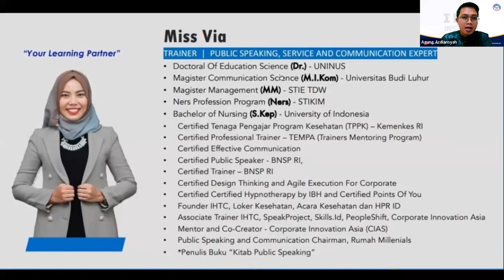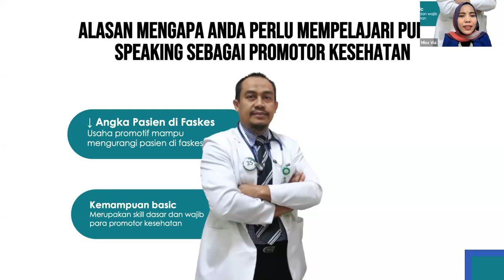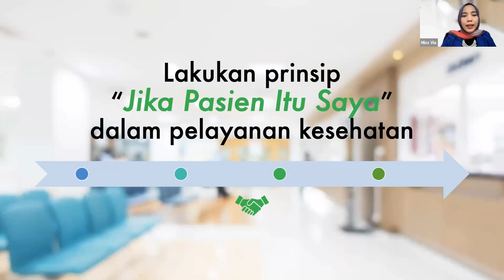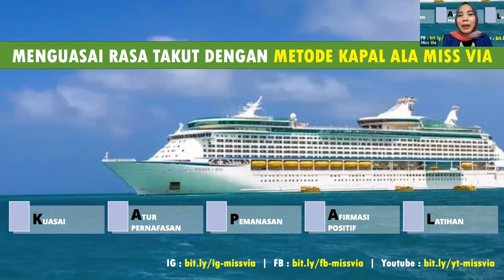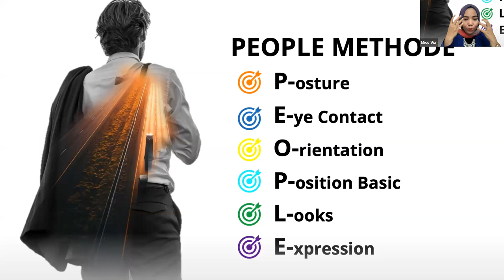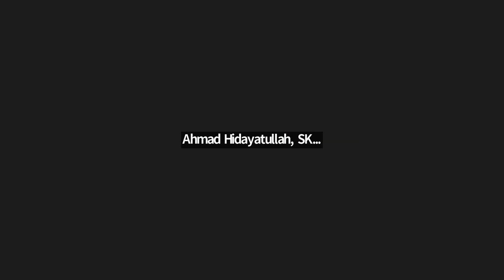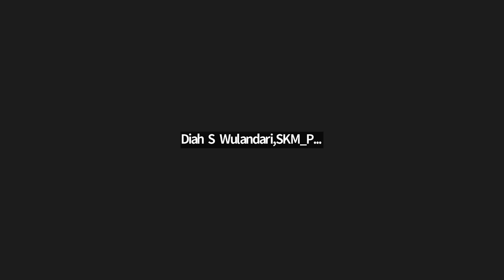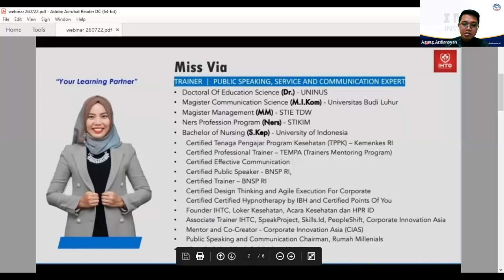Workshop Public Speaking Promotor Kesehatan - 24 Juli 2022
Workshop Public Speaking 2022

"Teknik Public Speaking dan Pembuatan Media Promosi yang Menarik untuk Promotor Kesehatan"

Waktu dan Tempat :
Minggu, 24 Juli 2022
Pukul 08.00 s/d selesai
Via aplikasi zoom cloud meeting

🔖 Fasilitas
1. E -Sertifikat PPPKMI Pusat
2. Softcopy Materi
3. Dokumentasi Kegiatan

🏷️ Tiket Seminar : Rp 59.000/Orang

⚠️ Pendaftaran Tutup 23 Juli 2022 jam 22.00 WIB, atau jika kuota peserta telah penuh.

❗ Daftar Sekarang, dengan cara hubungi kontak tertera
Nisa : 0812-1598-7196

Supported by:
-IMC INSTITUTE